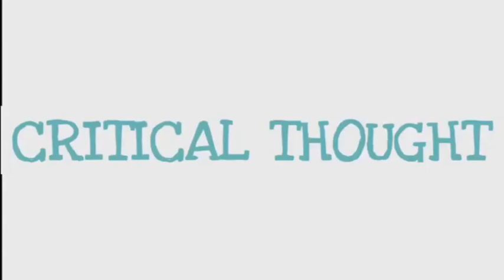JWを縛る義務・罪悪感・怖れ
ものみの塔協会はエホバの証人を義務・罪悪感・怖れで巧みに
操ります